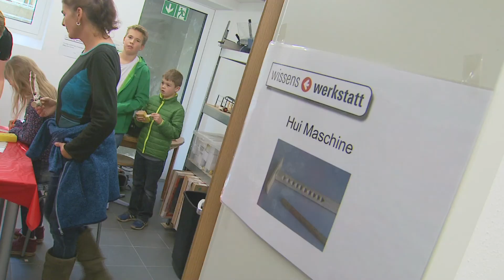Jugendhaus Molke und Spielehaus sind wieder am Start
Alles neu: Das Jugendzentrum Molke und das Spielehaus Friedrichshafen wurden am 21. und 22. Oktober wiedereröffnet. Natürlich mit einem großen Fest, vielen Aktionen, Konzerten, Spielen, Rundgängen und mehr... Wir wünschen allen Kindern und Jugendlichen viel Spaß in den neuen Räumen - die richtig toll geworden sind. Aber seht selbst...